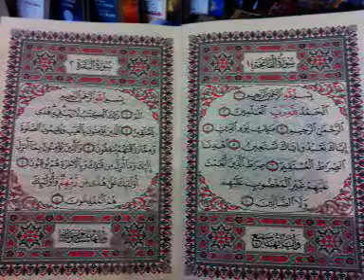QARI Abdul-Bassit - AL MU'MINUN تجويد سورة ألمؤمنون للشيخ عبد ألباسط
▬▬▬▬▬▬▬▬ஜ۩۞۩ஜ▬▬▬▬▬▬▬▬▬▬●
●▬▬▬▬▬▬▬▬ஜ۩۞۩ஜ▬▬▬▬▬▬▬▬▬▬